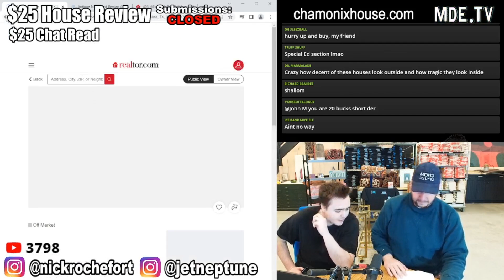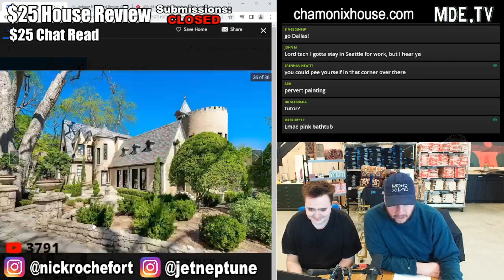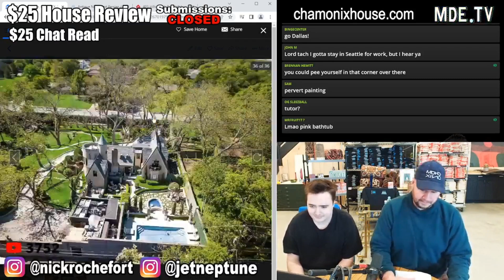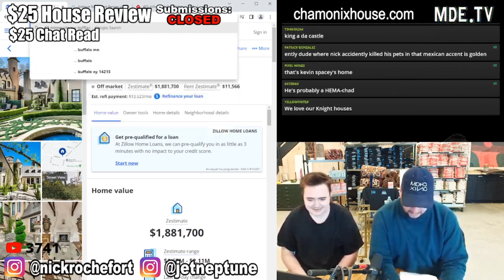Nick Reviews a Chateau with Bad Interior Design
Nick reviews a very nice house with some questionable interior decisions.